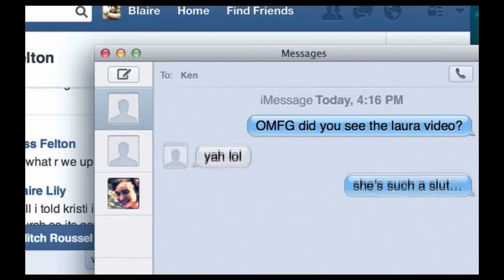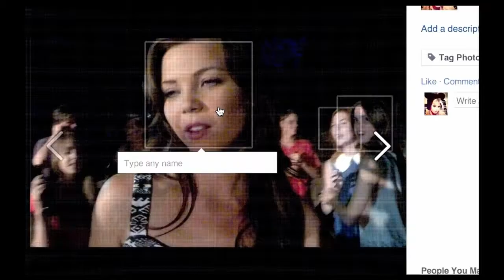TRV Cinema -UnFriended